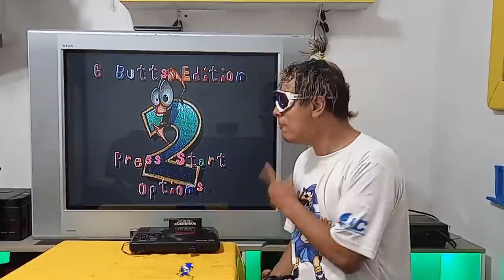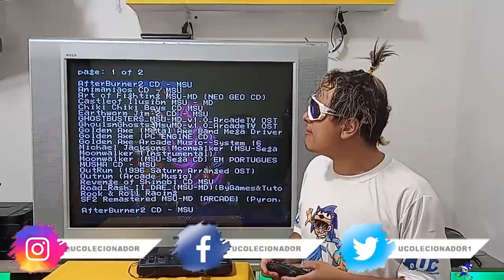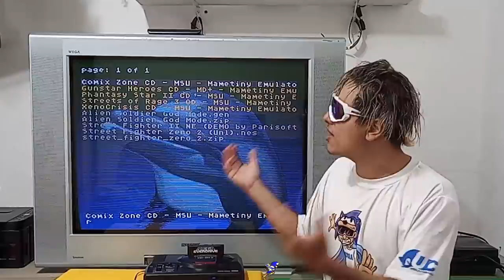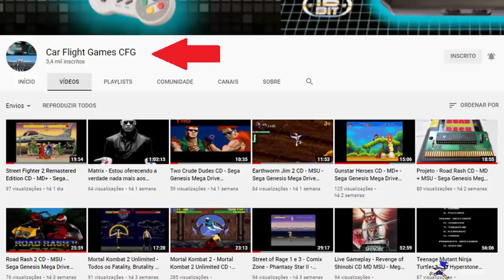NOVAS MSU de MEGA DRIVE JOGOS com Qualidade de AUDIO CD !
DESCRIÇÃO DO VIDEO : NOVAS MSU de MEGA DRIVE JOGOS com qualidade de AUDIO CD !
nesse video eu falo um pouco sobre as nosvas msu do emga drive e tambem sobre alguns everdrives do krikzz mega everdrive pro e everdrive mega sd do mega drive !

BAIXE O EMULADOR MAMELINE POR LÁ !

🟣 PSN e LIVE: UColecionador
⭕ Skype: UColecionador2
🟣 YouTube Canal: UColecionador !